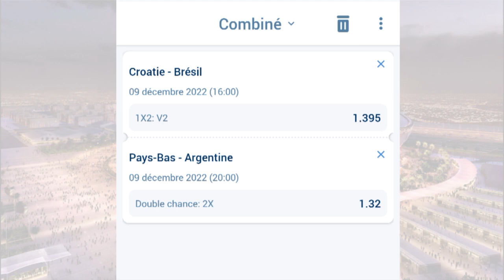pronostic foot aujourd'hui 09 Décembre - Football World Cup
football, pronostic foot, Recevez dans cette vidéo mes pronostics foot d'aujourd'hui 09 Décembre 2022. 2 matchs de football worldCup Qatar2022 ( Coupe du monde - Qatar 2022, ) sélectionnés pour vous + mon pari du jour.

Croatie - Brésil  ,
Pays-Bas - Argentine ,